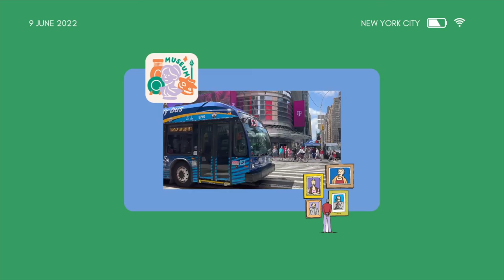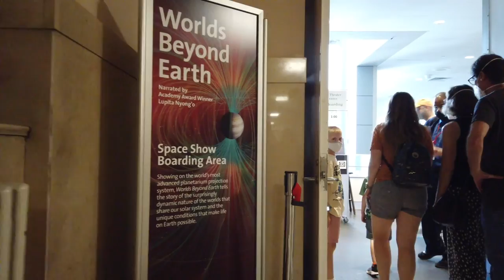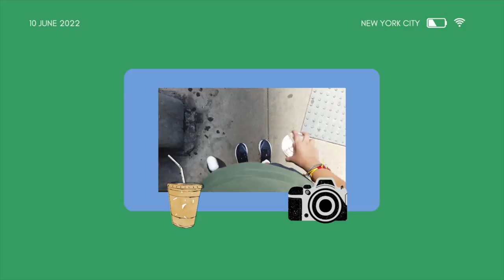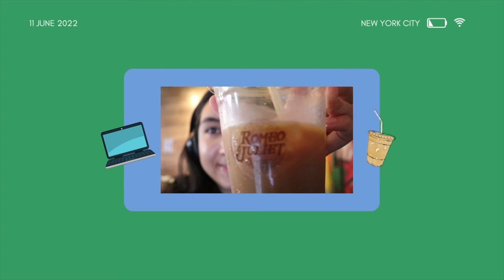Exploring New York City - Part 2 ✰ Isabella Tenorio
hey!
this is part 2 of the NYC vlogs. Don't forget to check out part 1.

For best quality: watch in 1080p!

Timestamps
00:15 - day 2
11:50 - day 3
15:13 - day 4